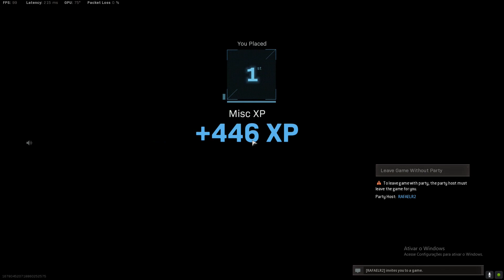A ARMA MAIS ROUBADA DA SEASON mg82 !!! NOVO META WAEZONE 15 KILLS !!!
ARMA MAIS OP DA DA SEASON !!!